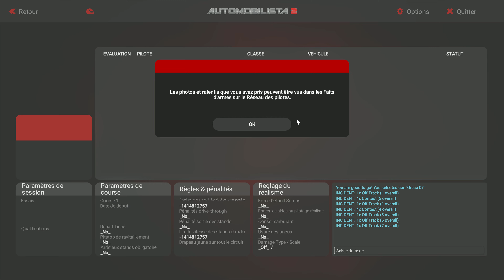Automobilista 2 - LFM LMP2 Series 20min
Sympa